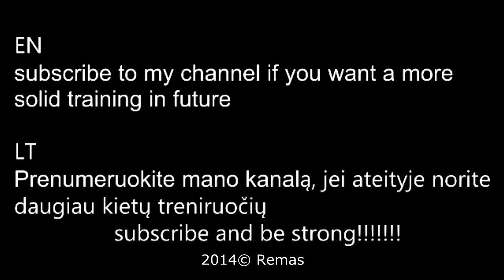Remas - Weighted dips 32 and 55kg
(Show me, don't tell me)
My bodyweight 93,3kg /// kuno svoris 93,3kg